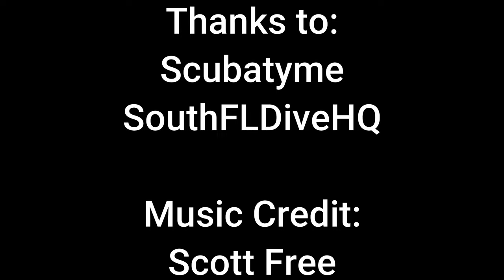1-5-23 Boynton Beach MV Castor Night Dive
Diving with Scubatyme at night on the MV Castor wreck.